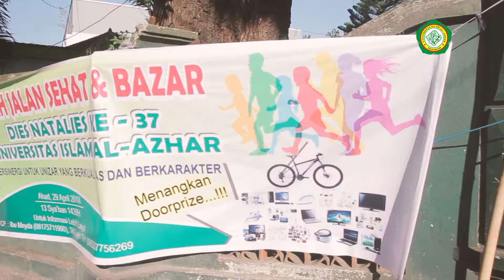JALAN SEHAT & BAZAR MILAD UNIZAR 37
Kegiatan Jalan sehat & Bazar dalam rangka memperingati Yaumul Milad Universitas Islam Al-Azhar (Unizar) yang ke 37 tahun, pada Minggu 29 April 2018 atau Ahad 13 Sya'ban 1439 H,  dilaksanakan di kampus Unizar Mataram dan diikuti oleh seluruh CIvitas Akademika, Karyawan, Mahasiswa dan masyarakat sekitar.